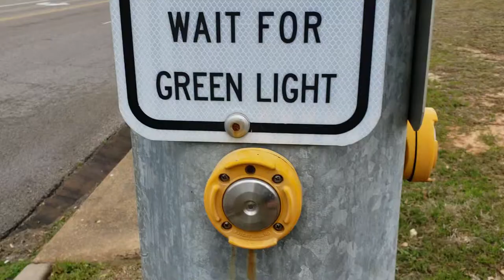How to Vlog and get more views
Not exactly helping but...  it works